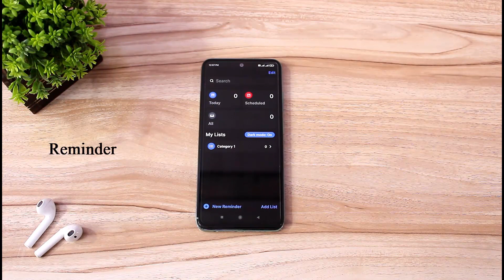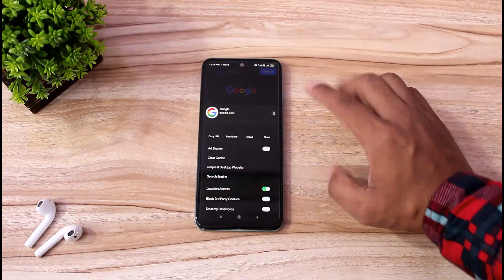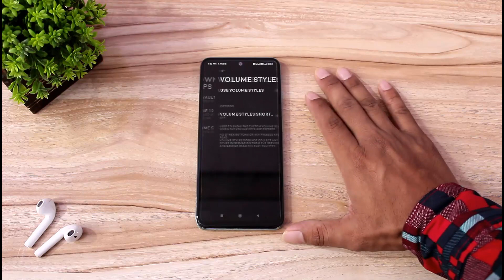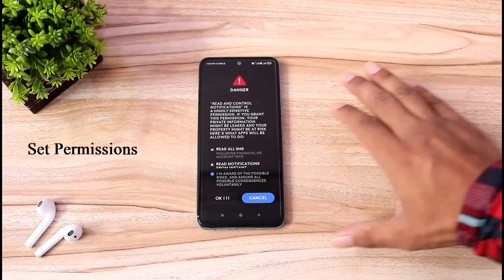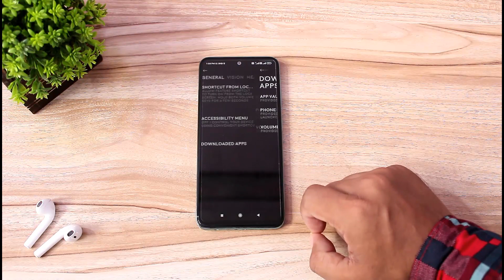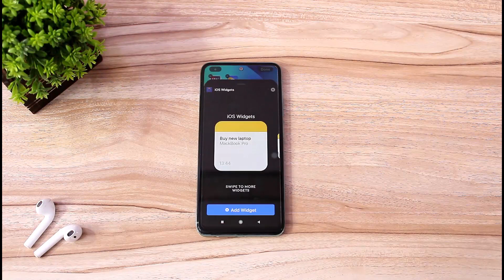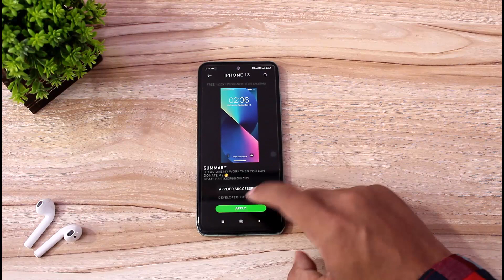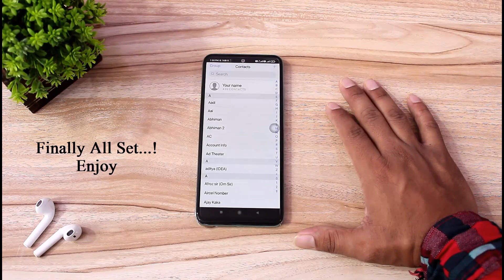Turn Into iOS 15 | Complete iOS 15 UI | Redmi | Oppo | Samsung | Realme